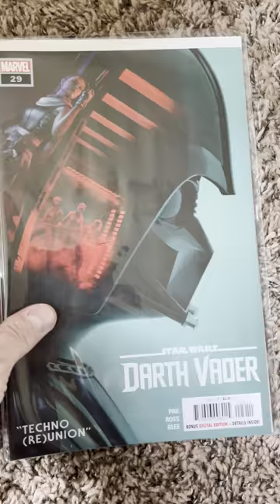recent comics; pt 3!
part 3 of my recent comics from the last month or so